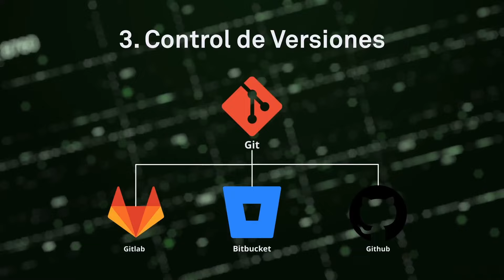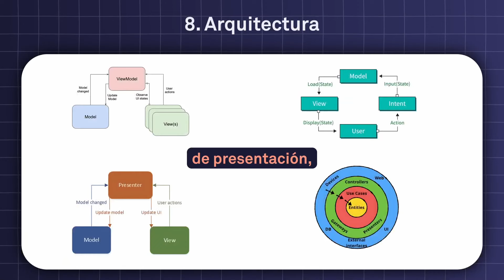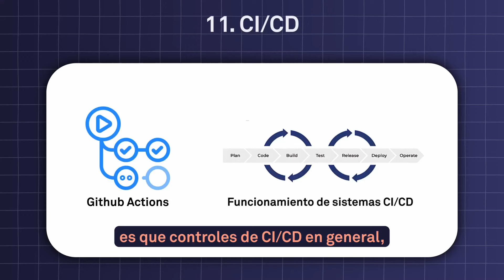13 cosas que todo Android Developer debería conocer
Descubre las 13 habilidades clave que todo Android Developer debería dominar para destacar en la industria y asegurarse las mejores oportunidades laborales.

Desde el dominio de Kotlin y Android Studio hasta prácticas avanzadas en UI con Jetpack Compose y la implementación de arquitecturas.

Aprende sobre la importancia de controlar Git, manejar bases de datos con Room, y optimizar tus apps con herramientas esenciales de Google.

Este vídeo te guiará a través de cada punto esencial, incluyendo testing, inyección de dependencias, y estrategias de CI/CD, para que estés al día con las mejores prácticas y herramientas que harán que tus proyectos de Android brillen con luz propia.

¡Prepárate para elevar tu carrera profesional al siguiente nivel!